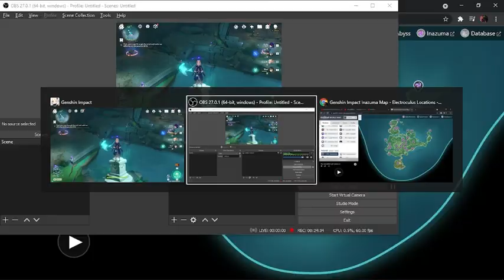Find your way through the mist and make offering at the perches (0/3), Tsurumi Island Genshin Impact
Temukan jalan menembus kabut dan berikan persembahan di tempat bertengger (0/3)

Maybe, this island is pretty annoying without guide -_-